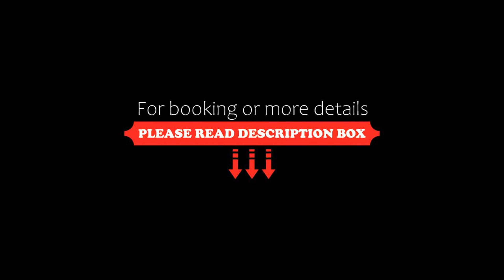Villa Georgia, Potos, Greece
About Property:
Villa Georgia is conveniently located just 10 m from the sandy beach of Psili Ammos in Thassos. It features a seafront restaurant and air-conditioned studios equipped with a furnished terrace.
Each accommodation offers a kitchenette with an electric kettle, fridge and cooking hobs for the preparation of light meals. A TV and a private bathroom with a shower are also included.
Guests can enjoy traditional Greek dishes, snacks...
Property Type: Hotel
Address: Astris-Psili Ammos, Potos, 64002, Greece
Searching For
1. Villa Georgia - Potos - Greece
2. Villa Georgia - Potos - Greece Address
3. Villa Georgia - Potos - Greece Rooms
4. Villa Georgia - Potos - Greece Amenities
5. Villa Georgia - Potos - Greece Offers and Deals
Audio Credit:
Track Title: Blank Slate
Artist: VYEN